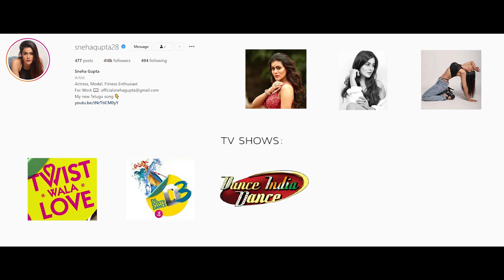Sneha Gupta | Lingpoen | Special appearance | Item Dance | Sangay Tsheltrim